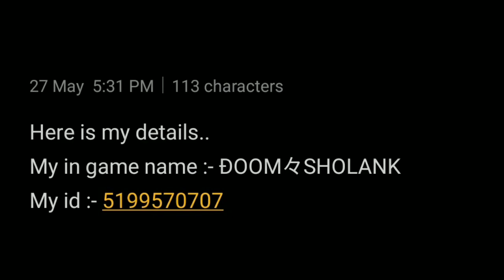PUBG CLAN WARS | Pubg tournament 2020 (HINDI) | PUBG MOBILE | by archangel gaming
PUBG CLAN WARS | Pubg tournament 2020 (HINDI) | PUBG MOBILE |
Clans challenges each other an fight for glory
Here is my details..
My in game name :- ĐOOM々SHOLANK
And special thanks and gratitude to my friends who helped me in making this video..love you all🥰 Discord
by:-
archangel gaming
archangelgaming